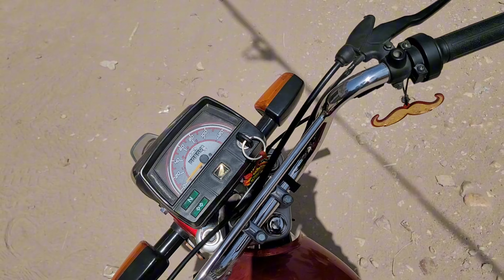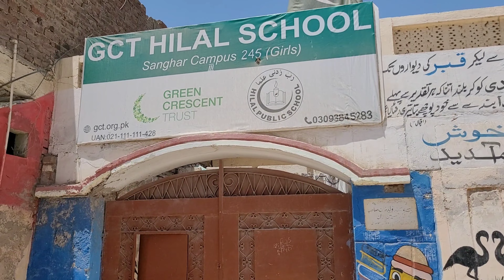New Shujaa Mall Sanghar Mai😲 Funny Vlog Interesting vlog Official Shani BalOch